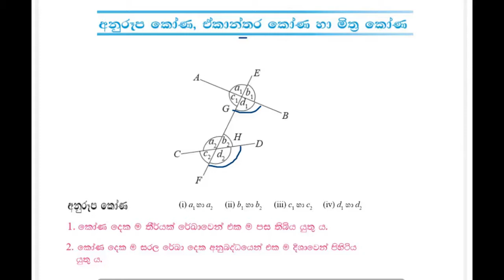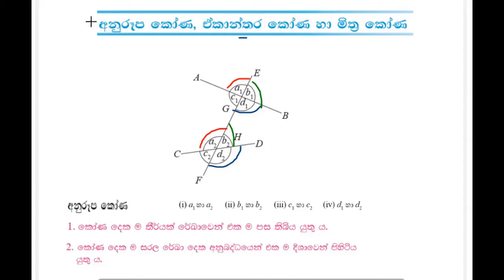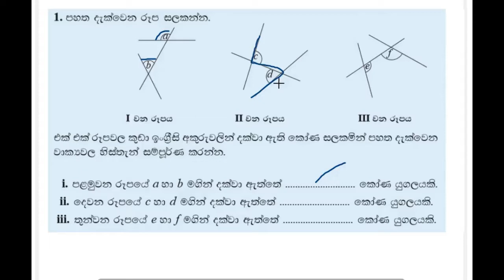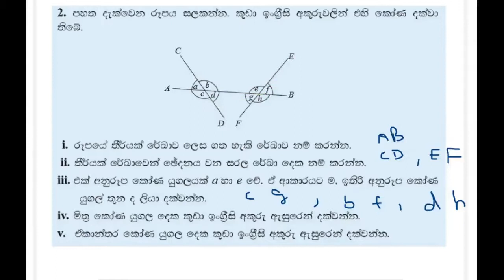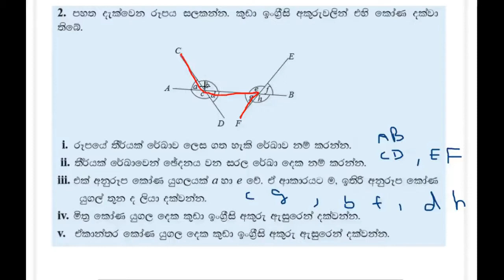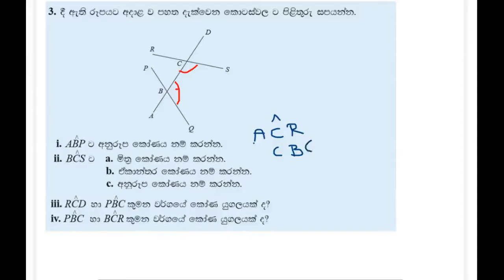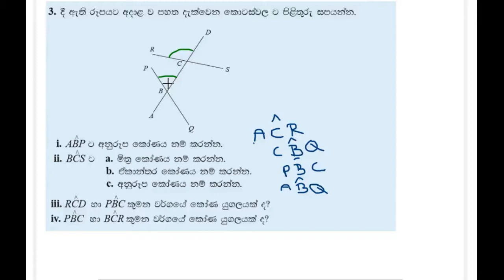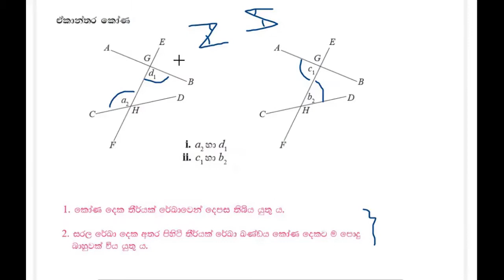Grade 9 Maths - Lesson 8- Part 3 සරල රේඛා හා සමාන්තර රේඛා ආශ්‍රිත කෝණ - 3 කොටස - 9 ශ්‍රේණිය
Grade 9 maths sinhala medium
Grade9 maths lessons in sinhala
Grade 9 maths lessons
Grade 9 maths 8 lesson sinhala